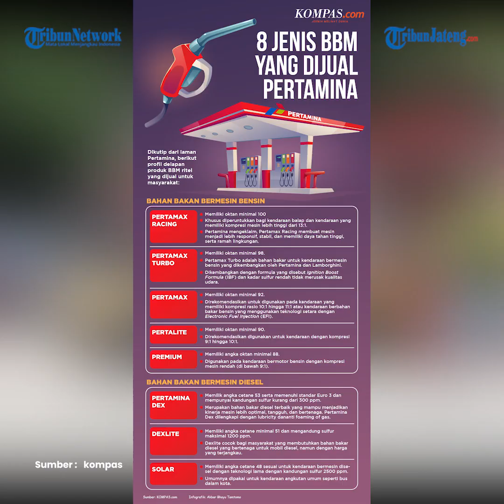Dirut Pertamina Sebut Harga BBM di Indonesia Masuk Termurah di Dunia